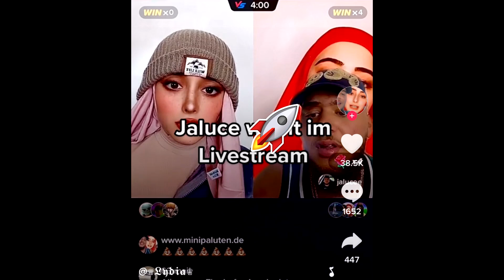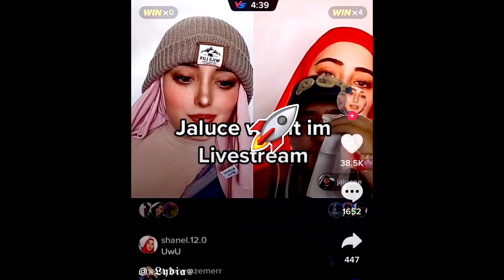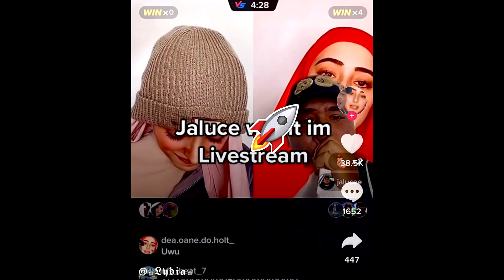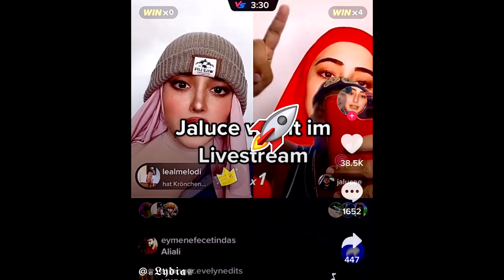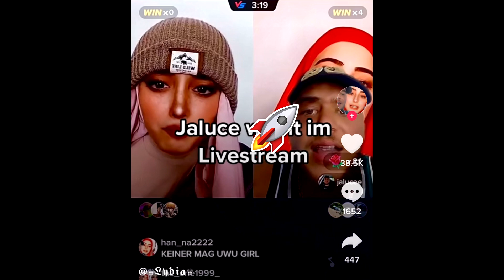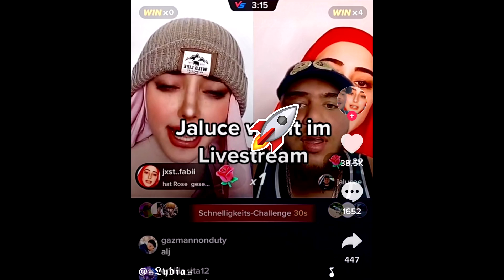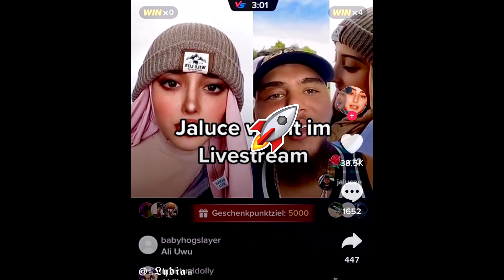Jaluce zeigt UwU Girls Kind... Moin